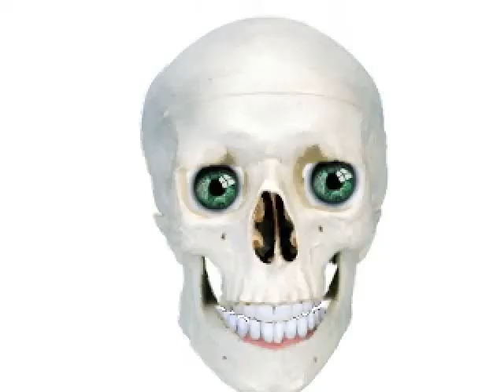my first edit for dftbapeep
oh ok got it now im doin it im really doin it ok im doin it bad but i try